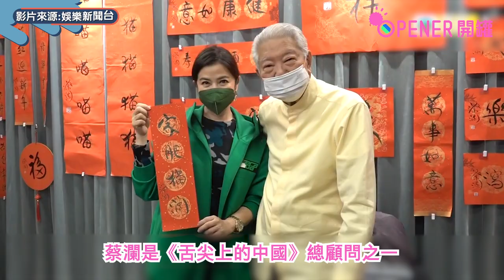蔡瀾被周顯批「普通Blogger也不如」 揭4大威水史曾紅到去日本